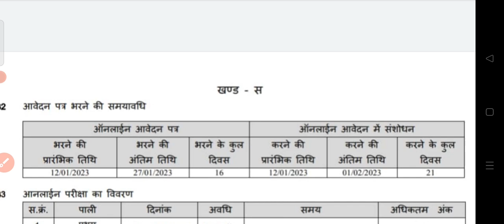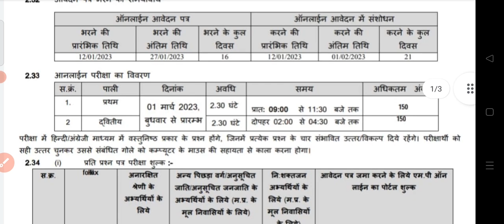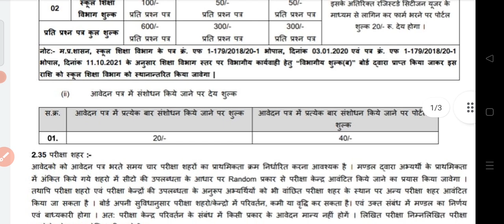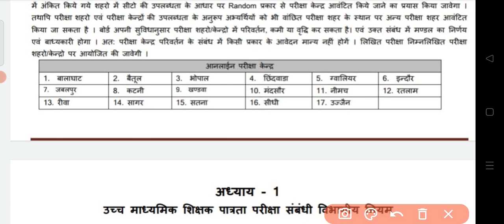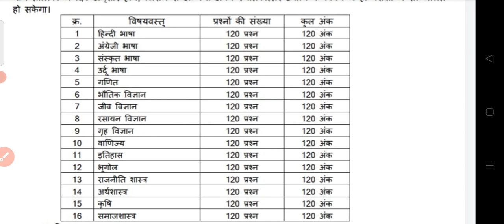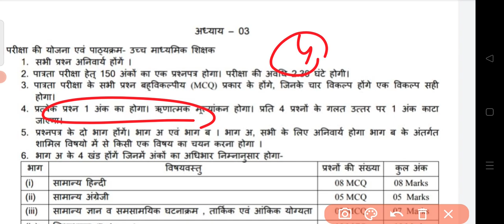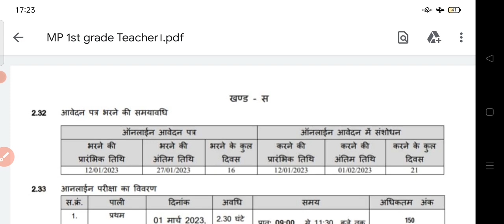MP PGT , 1st Grade Teacher Vacancy 2023 Notification Releases